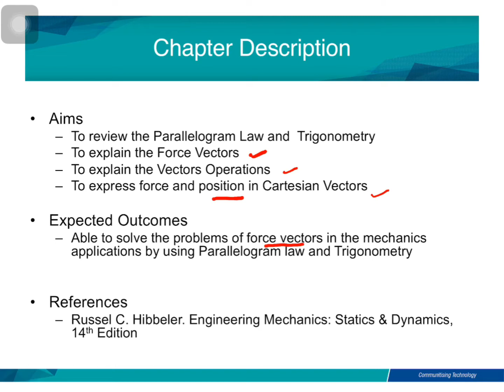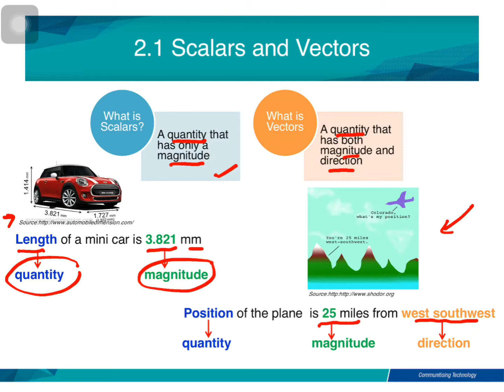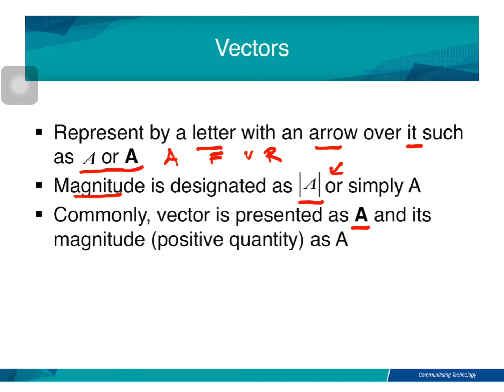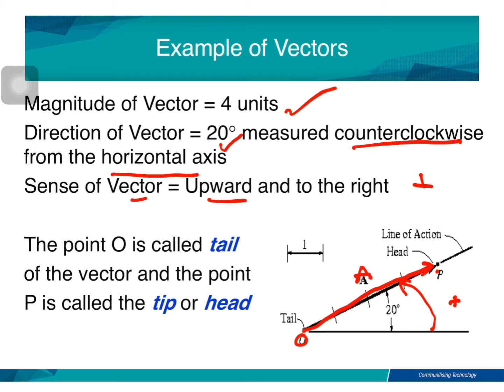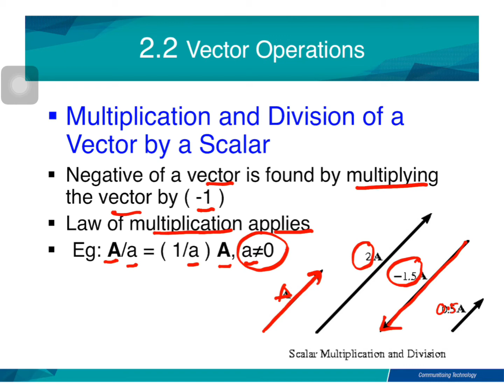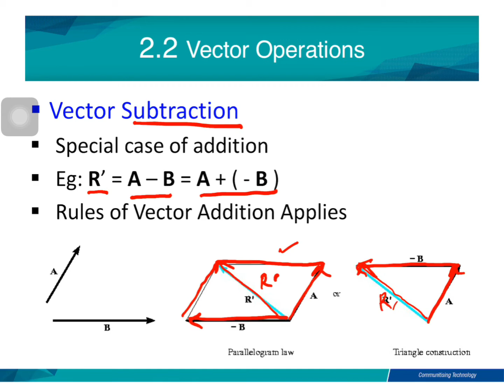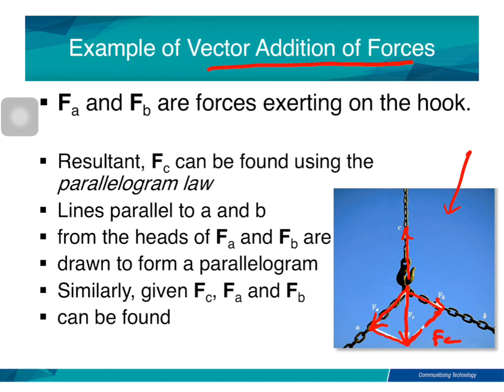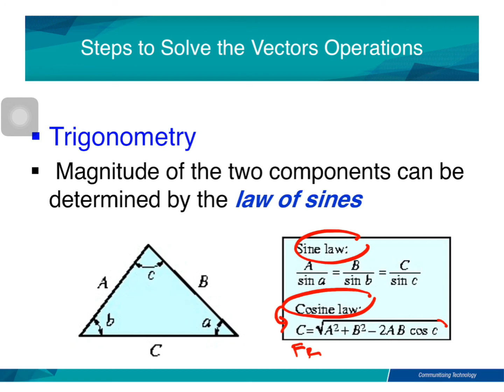Chap 2 Part I Vectors Operation of Forces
To explain the scalar, vector and steps to solve vectors addition of forces